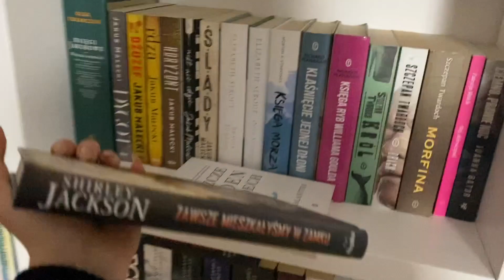TBR NA CZARNO-BIAŁY MARATON 24-h!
Dzisiaj ogłoszenie naszego małego projektu! Już 24 kwietnia zaczynamy 24-godzinny maraton czytelniczy! Razem z @getbooky wymyśliłyśmy, że motywem przewodnim będzie Czerń i Biel! Bierzcie udział razem z nami ❤️